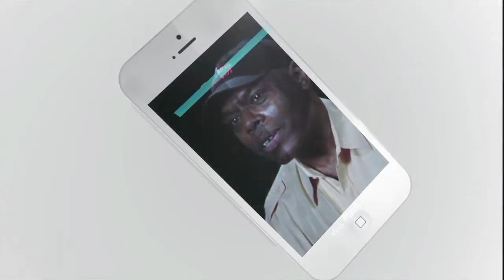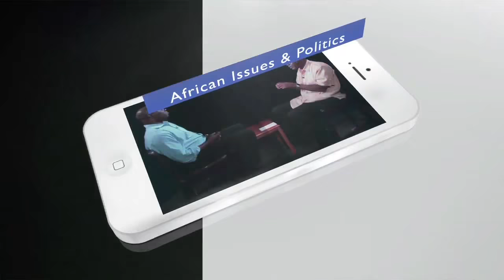Dr. Shaka Ssali's A.K A. " The Kabale Kid's" Journey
Dr. Shaka Ssali speaking out on his personal journey from Kabale, South Western Uganda to United States, life, working at the Voice of America and hosting Straight Talk Africa